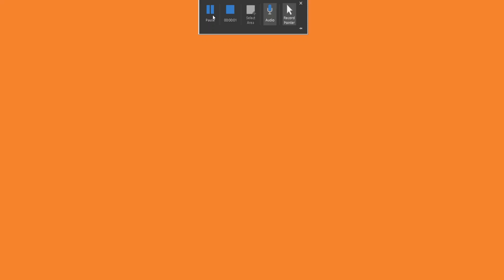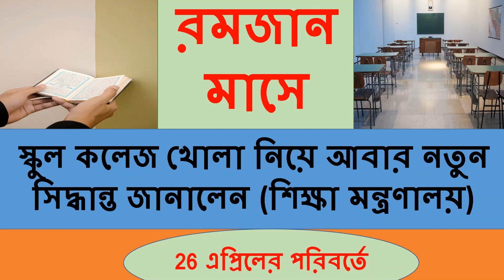স্কুল কলেজ খোলা নিয়ে আবার নতুন সিদ্ধান্ত জানালেন শিক্ষা মন্ত্রণালয় 26 এপ্রিল পরিবর্তে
স্কুল কলেজ খোলা নিয়ে আবার নতুন সিদ্ধান্ত জানালেন

 শিক্ষা মন্ত্রণালয় 26 এপ্রিল পরিবর্তে

this video is very important for all student .Todays topic breaking news '

our channel will be best for job preparation and academic study and update news.